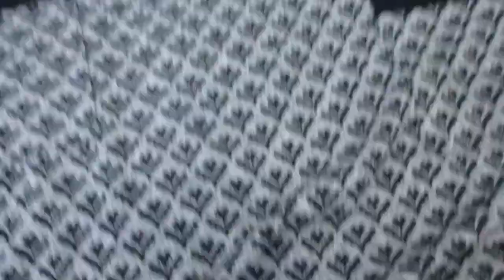#35 СШИЛА ДЕТСКУЮ ОДЕЖДУ💁‍♀️ И ТУНИКУ ДЛЯ СЕБЯ/SEWING KIDS CLOTHES AND TUNIK FOR MYSELF👇👩‍👦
Меня зовут Инесса! Я дизайнер одежды, на своем канале делюсь советами, методами и уроками по созданию одежды и все что с этим связанно!!! Если вам Все это интересно!!!
Присоединяйся на мой канал! Я из Казахстана (Алматы), живу в Тунисе (Сфакс).

Этот месяц был очень продуктивным сшила много изделий: свитшоты, детские штаны, костюмчики, тунику для себя и так переделывала вещи. Планирую еще отшить платья из трикотажа и сделать к нему тюрбан!!! А вы шьете для своих близких?